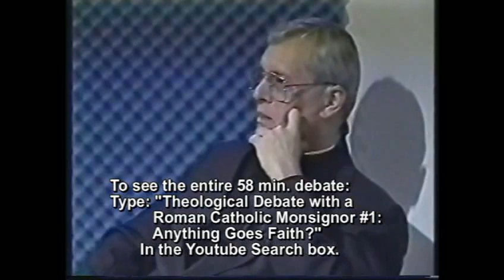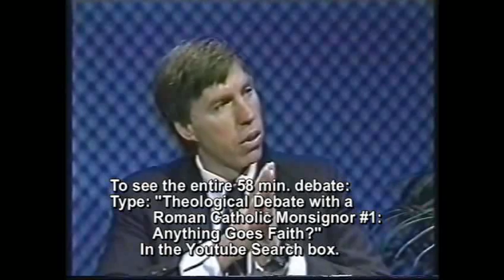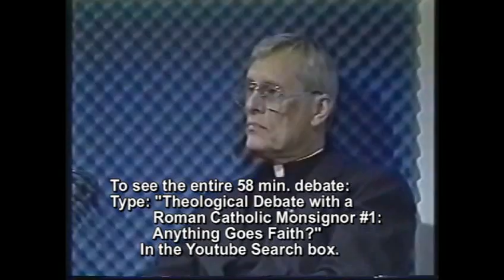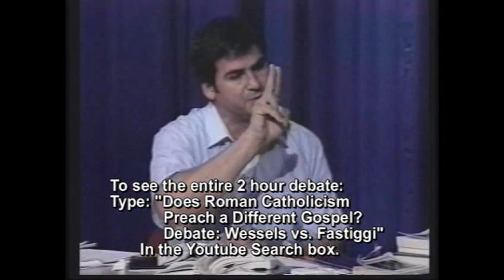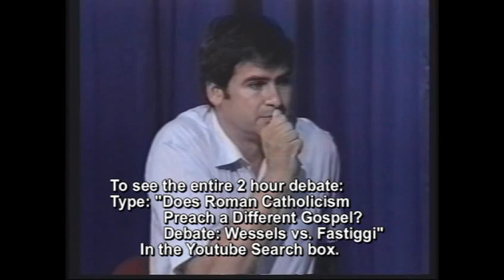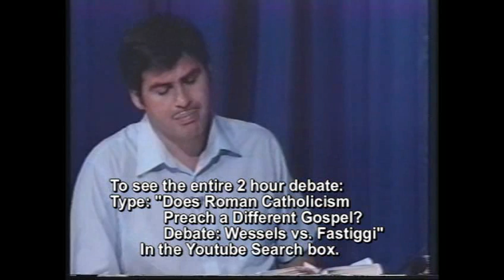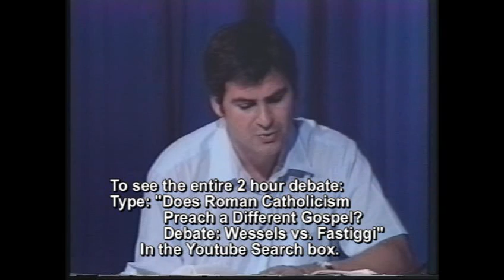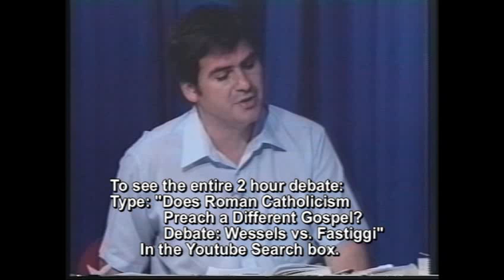ANALYSIS OF HANK HANEGRAAFF & C.R.I. ON ROMANISM (PART 2) & THE ROOTS OF EVANGELICAL APOSTASY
Larry Wessels, director of Christian Answers of Austin, Texas/ Christian Debater (YouTube channel: CANSWERSTV, see our other related videos websites has always considered the original "Bible Answer Man" Walter Martin as one of his personal "heroes of the faith" & his inspiration for starting his own Christian apologetics ministry 30 years ago. Walter Martin is the founder of the "Christian Research Institute" which was later taken over by Hank Hanegraaff after Walter's death in 1989. Wessels has used "Walter Martin's Cults Reference Bible" (published 1981, KJV version) in virtually every TV show he has ever produced. Walter Martin is the author of many books including the classic, "The Kingdom of the Cults" (others are: "The Roman Catholic Church in History," "Jehovah of the Watchtower," "The Maze of Mormonism," "The Rise of the Cults," "The Riddle of Reincarnation," "The New Cults," "The New Age Cult," etc. including a section of the book, "The Agony of Deceit" entitled, "Ye Shall Be as Gods" (see our 5 hour video series entitled, "Agony of the Phony Word-Faith TV Preachers" on Youtube which covers what Walter had to say about TBN, Kenneth Copeland, & others). In Walter's 1960 CRI book, "The Roman Catholic Church in History" (we have a seven page review of this book available to those wishing a free copy through our ministry; we also possess a copy of the book) Martin states concerning the Roman papacy, "To study the papacy is to learn a valuable lesson - to learn that when we surrender to men what we are commanded to surrender only to the Holy Spirit, spiritual tyranny & slavery of the human mind & the souls of men can come about." (page 23). "The Roman Catholic Church has therefore taken the very title of God Himself & has bestowed it upon sinful men." (page 9). "There is a direct contradiction between the office of the Papacy and the office of the Holy Spirit." (page 12). "If Peter was allegedly Bishop of Rome & Vicar of Christ, & if the Church is built on him, it cannot be built in Zion, which is in heaven - the heavenly Jerusalem - it must be built here on earth, & its foundation must rest at St. Peter's Basilica!" (page 14). "If Peter really was the "cornerstone," this question must be explained by the Catholic Church: 'Why didn't Isaiah say, 'Behold I lay in Rome a chief cornerstone?'" (page 14). "God says you do not need a pope, cardinal, a bishop or a priest - God says you will be a priest, a member of a 'holy priesthood,' & He is going to use you, as a Christian, to bring people out of darkness into His marvelous light." (page15). "There is no authority for the claim of the Roman Catholic Church & there is no basis to their claim that they are the "only true Church of Christ." (page 16). The book goes on for 87 pages condemning Roman Catholic tradition in contrast to Biblical authority ("God nowhere in the Bible authorizes any one to place faith in tradition which is contrary to His Word." - page 40), the Roman Catholic elevation to Deity of the Virgin Mary ("This is indeed the elevation of a creature to Deity, & I plead with you to realize that we are dealing with one of the most dangerous teachings ever foisted upon the Christian Church." - page 59), the false Roman Catholic doctrines of Confession, the Mass ("There is neither need nor warrant for the teaching of a perpetual 'bloodless sacrifice' of a so-called "Mass" since Christ has entered heaven itself with His own blood 'having obtained eternal redemption for us'" - page 74), Purgatory, & Penance. Romanism therefore has a false gospel & way of salvation condemned in Galatians 1:6-9. In this episode statements by Hank Hanegraaff & his guest Norman Geisler are analyzed in light of theological & historical facts & evidences (including statements by Christian Research Institute founder Walter Martin himself). PART 2

Michael de Semlyen, author of  "All Roads Lead To Rome?" or "The Ecumenical Movement" (Dorchester House Publications, 224 pages) documents Evangelical submission to ecumenical apostasy with Romanism by people such as Billy Graham, John Stott, J.I. Packer & others in the second part of this presentation.

To see many more videos on the subject of Roman Catholicism from a Biblical perspective (including many debates & our 16 hour series with Rob Zins, Th.M., Dallas Theological Seminary; see also our shows with former RC priest for 22 years Richard Bennett & his outstanding website BEREANBEACON.ORG) simply type "LARRY WESSELS ROMAN CATHOLICISM" in the YOUTUBE search box. See our YOUTUBE video, "ORIGINAL "BIBLE ANSWER MAN" WALTER MARTIN SAYS THE ROMAN CATHOLIC CHURCH IS CORRUPT & APOSTATE."

John 14:6